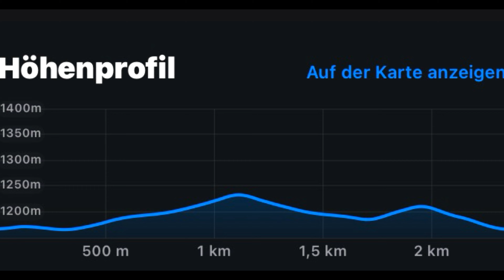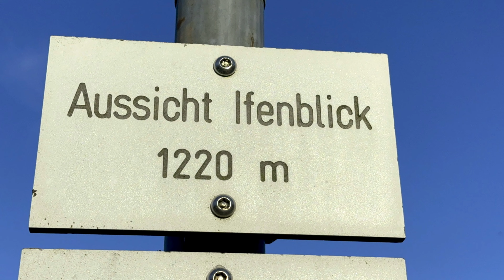Oberjoch: Ifenblick am Morgen (06. August 2024) ￼